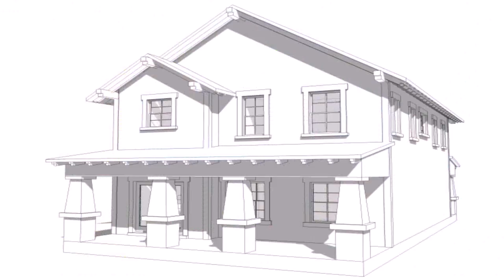Craftsman Style House Elevations (see description) (see description)